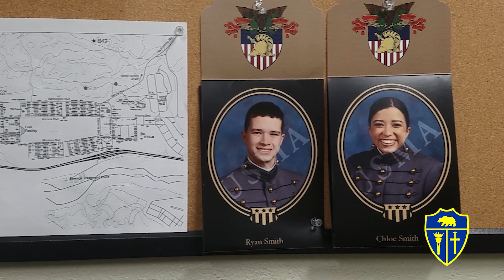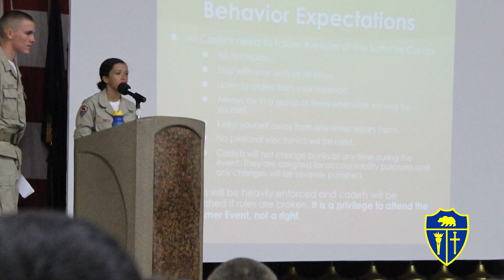Chloe Smith Interview - West Point Class of 2019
2019 Interview of Army 2nd Lieutenant Chloe Smith.
2LT Smith was a former Cadet in The California Cadet Corps who rose to the rank of Cadet Colonel and State Commander in 2015.

The California Cadet Corps, officially founded in 1911 by the California Legislature and then Adjutant General BG Edwin A. Forbes, is thought to be the oldest known program of its type in the country.  The Cadet Corps is a school-based, applied leadership program conducted within a military framework and is designed to provide maximum growth and leadership opportunities for cadets from the elementary through the High School levels and stresses six objectives:

• Develop leadership skills
• Enhance academic achievement
• Foster good citizenship
• Promote patriotism
• Provide basic military knowledge
• Encourage health, wellness, and fitness
West Point, The U.S. Military Academy, is a four-year co-educational federal undergraduate liberal arts college located 50 miles north of New York City. The world's preeminent leader development institution, it was founded in 1802 as America's first college of engineering. Its mission remains constant-to educate, train, and inspire the Corps of Cadets so that each graduate is a commissioned leader of character committed to the values of Duty, Honor, Country and prepared for a career of professional excellence and service to the Nation as an officer in the United States Army.
Track Name: Inspirational Dream (No Copyright)